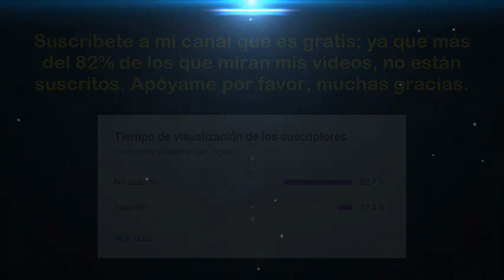Torneo Clausura 2024 (Fecha 09): Los Chankas CYC vs Alianza Lima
Saludos amantes del deporte rey, esperemos de que todos estén alentando el partido entre "Los Chankas CYC" y "Alianza Lima"; correspondiente a la novena fecha del "Torneo Clausura de la Liga 1 Te Apuesto 2024". Mucha suerte para ambos equipos y que gane el mejor. Muchas gracias.